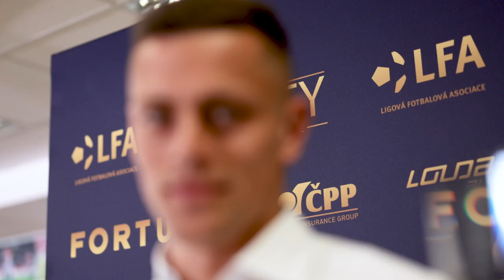CENY LFA | Tomáš Holeš, David Jurásek a Alexander Bah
Tomáš Holeš převzal cenu pro nejlepšího záložníka a hráče letošní sezony FORTUNA:LIGY, David Jurásek vyhrál ocenění Objev sezony a Alexander Bah se stal nejlepším ligovým obráncem.